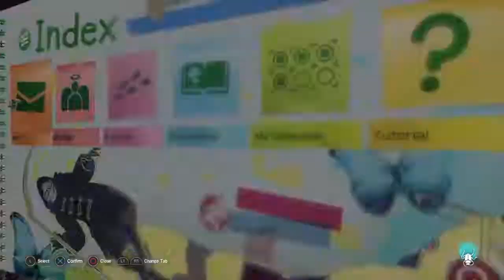Everyone must die | Let it die part 2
Thank you to Jake for the intro and outro and a link to his instagram is here: